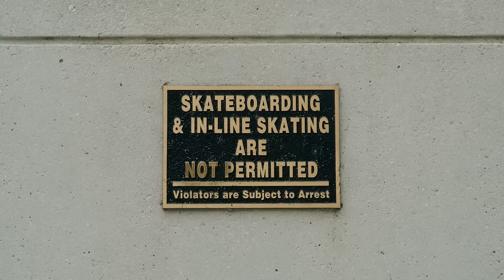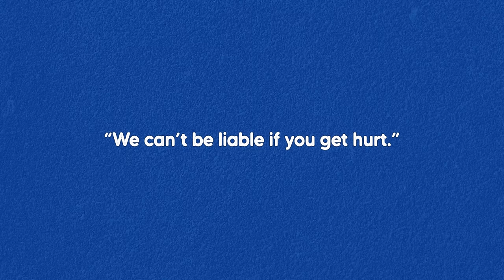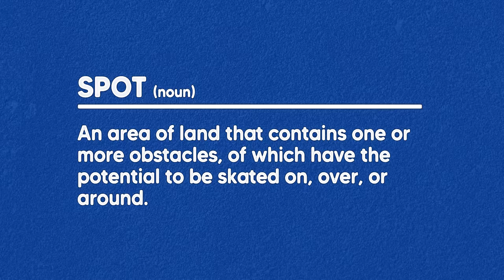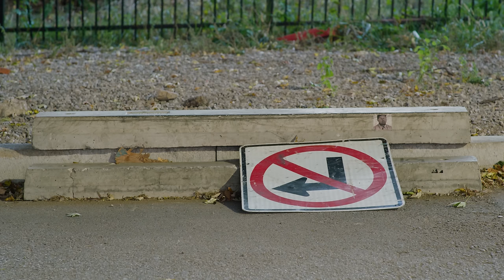SPOTS: A Research Piece On Modern Street Skating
A visual presentation by Daniel Paese's research facility delving into the phenomena of "SPOTS". Truly showing everyone why we love to skate the "wild" architecture of the streets. Show this one to the person kicking you out saying "The skatepark is right over there!" and enjoy!

Film by Daniel Paese.